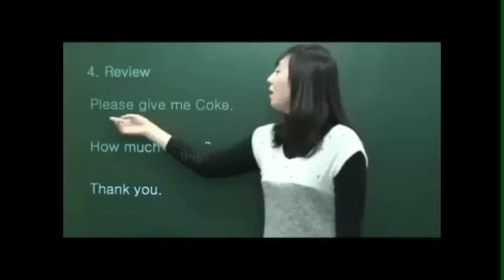Epic Translation Fail Please Give me Coke Shot Version